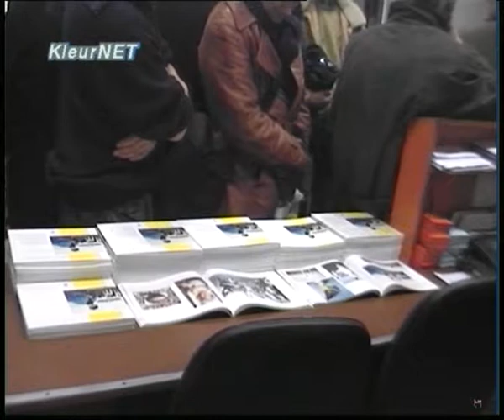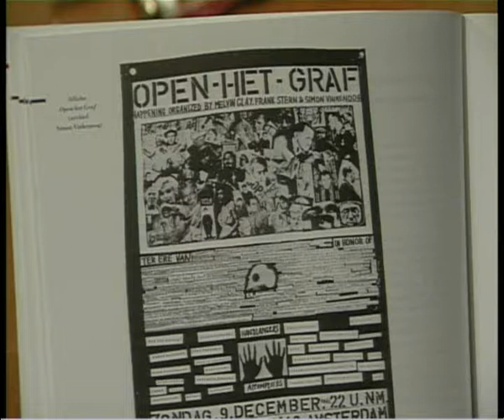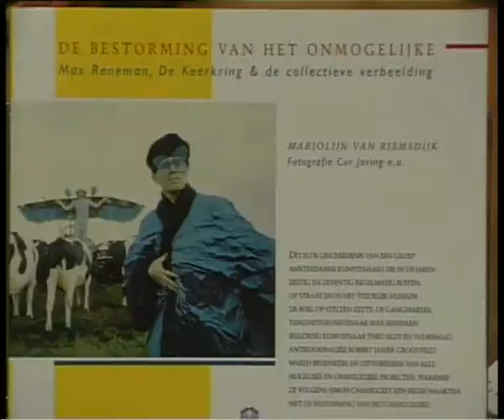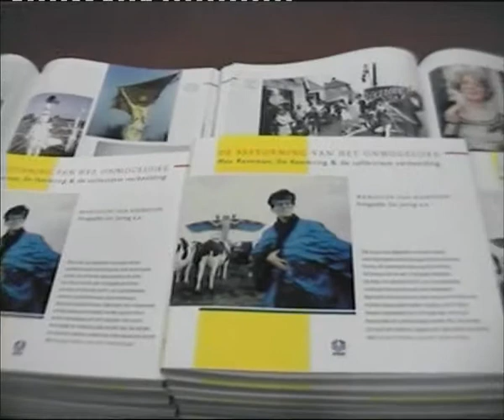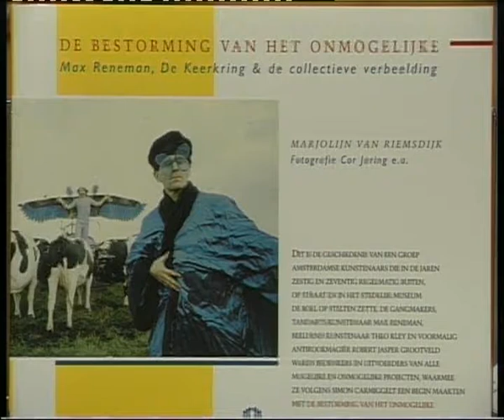boek keerkring hoekert theo kley robert grootveld henk hofland max reneman mei 2001